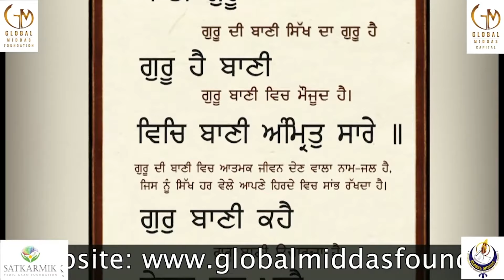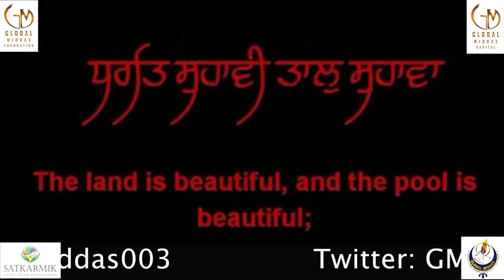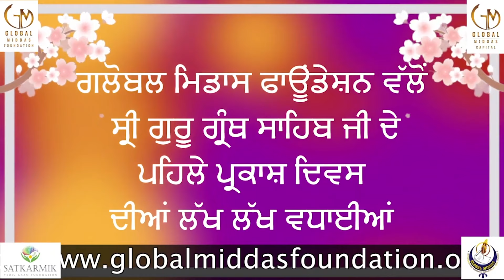Shri Guru Granth Sahib Ji Parkash Diwas | Global Middas Foundation | Sadda Khirda Punjab | India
GMF Ngo Helpline No      :      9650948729